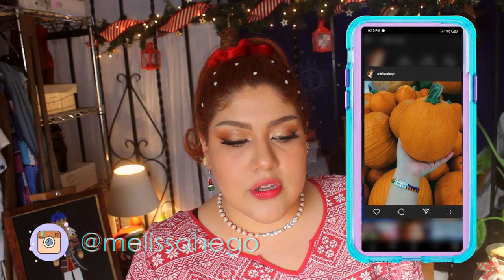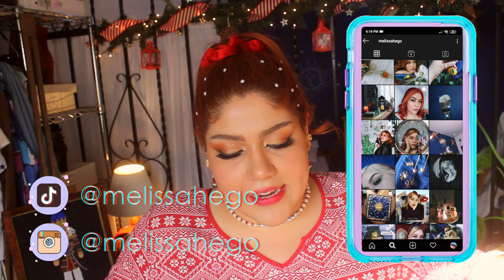🎄 DIY Accesorios de NAVIDAD ⛄ *Aesthetic*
⭐️ Direcciones ⭐️
⭐️  Tienda en donde compro mis cuentas (En el Centro de la CDMX):
República de Uruguay #78, Centro Histórico de la Cdad. de México, Centro, Cuauhtémoc, 06020 Ciudad de México, CDMX
⭐️ Fantasías Miguel al que voy:
Félix Cuevas 112, Col del Valle Centro, Benito Juárez, 03200 Ciudad de México, CDMX
⭐️ Parisina a la que más voy (ahí compro la chaquira)
Av. Revolución 913, Mixcoac, Benito Juárez, 03910 Ciudad de México, CDMX